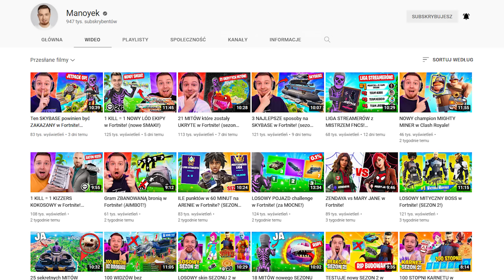ZOSTAŁEM OSZUKANY na 250zł w Stumble Guys! (RIP!)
Dziś kupimy ofertę za 250zł i zostaniemy OSZUKANI w Stumble Guys - WBIJAJ! 👍

                                    👉 Śledź mnie!